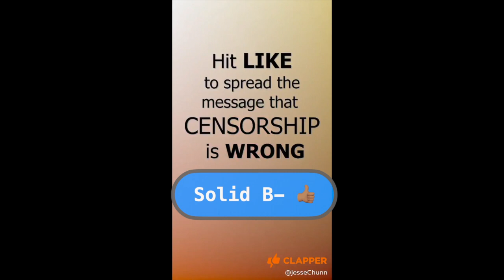Hooked On My Freedom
With no president to rally with, some Clappers have been working on their musical talent.